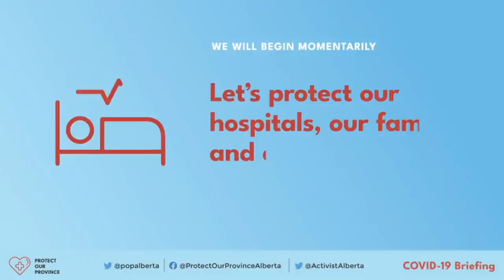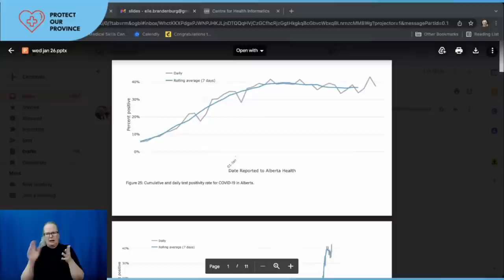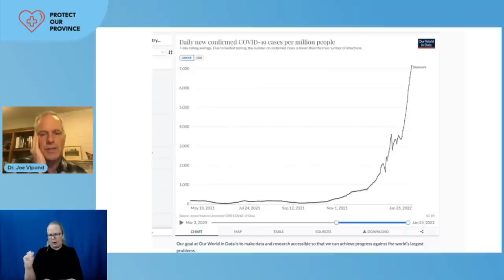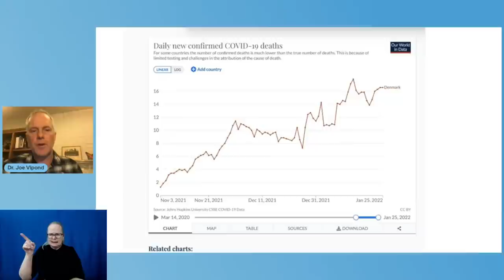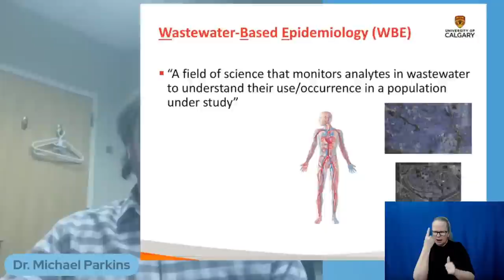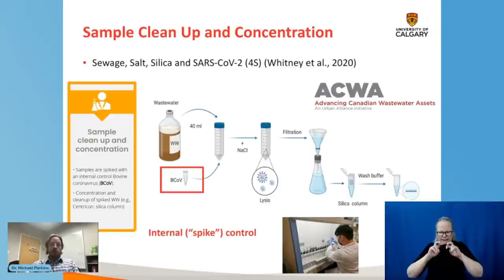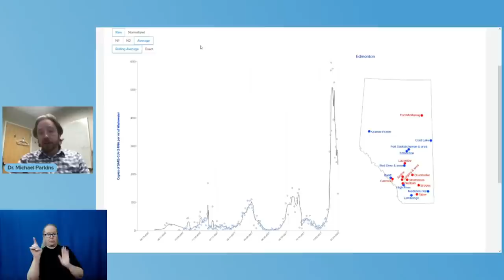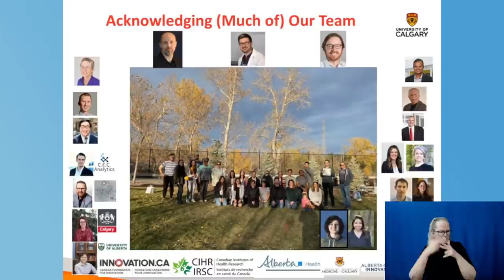Protect our Province | COVID-19 Briefing: Surveillance Tools Explained (Wed, Jan 26, 2022)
A panel of experts talk about all things COVID-19 surveillance tools from PCR testing to wastewater monitoring.

Protect our Province: COVID-19 Briefing. A regular panel of doctors and experts. We bring timely, accurate updates on the COVID-19 crisis in Alberta and take questions from the press.

2:26 - Introduction & Land Acknowledgement by Michelle Brandenburg (host)
3:58 - Dr. Joe Vipond - Updated Alberta Analysis for Covid-19
13:11 - Panel Discussion on wastewater surveillance
 -Dr. Michael Parkins - Infectious Disease Specialist, Associate Professor at University of Calgary, Wastewater Surveillance Lead
 -Dr. Angus Chu - Sewage Researcher at University of Calgary